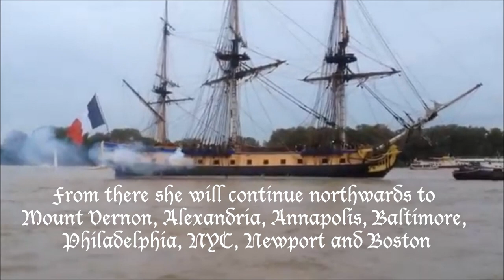A French frigate is headed for the United States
A beautifully rigged French frigate will be visiting a number of our east coast cities over the course of the summer in commemoration of M. de Lafayette's journey in 1780 to inform Washington that he (and the American diplomats) had been able to procure 5,500 French soldiers and 5 frigates for the American cause.